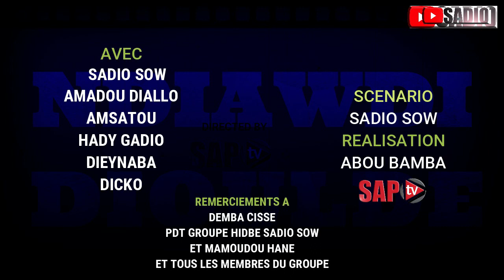Abonnés et partager théâtre poullar